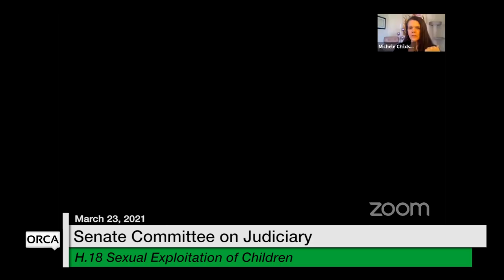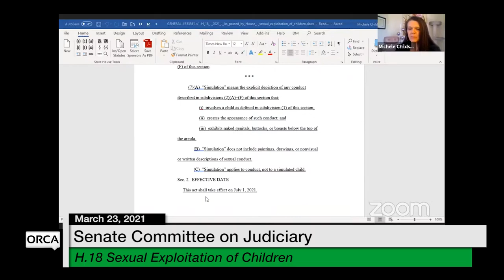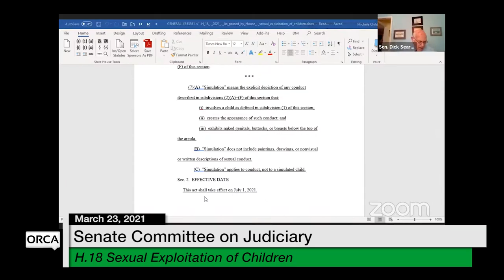Vermont State House - H.18 Sexual Exploitation of Children 3/23/2021